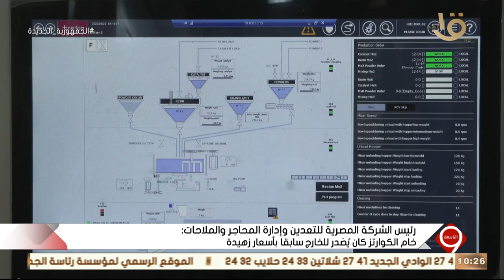لقاء خاص مع اللواء أ.ح/ عبد السلام شفيق رئيس الشركة المصرية للتعدين وإدارة المحاجر والملاحات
التاسعة | لقاء خاص مع اللواء أ.ح/ عبد السلام شفيق رئيس الشركة المصرية للتعدين وإدارة المحاجر والملاحات